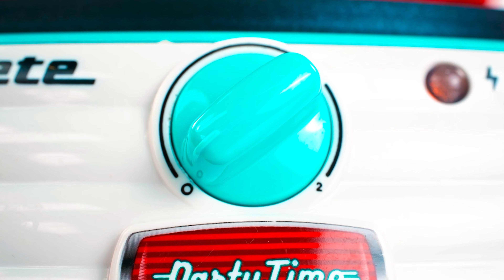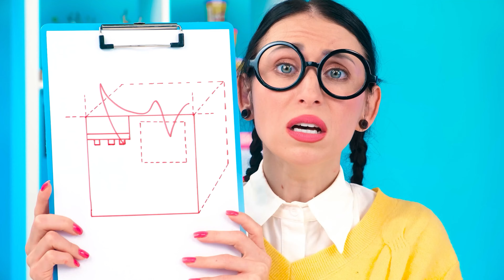מי מצייר את זה יותר טוב קח את אתגר הפרס | סיטואציות מצחיקות Fun Teen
אנחנו אוהבים לצייר! תראו מה קרה באתגר הציור החדש!

אל תשכח לשתף את הסרטון הזה עם חבריך ולהירשם לערוץ Fun Teen Challenge ביוטיוב כדי לראות עוד סרטונים מדהימים כמו זה!